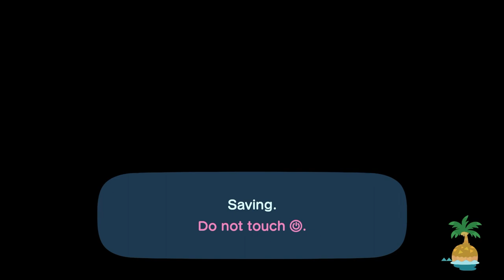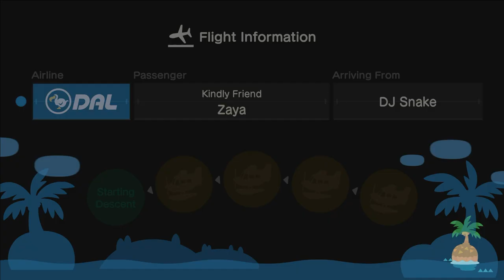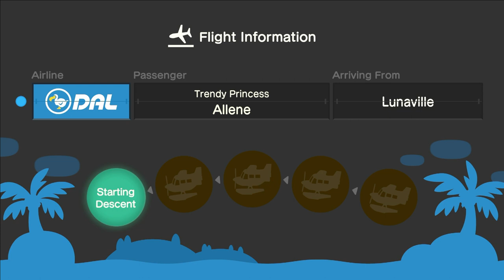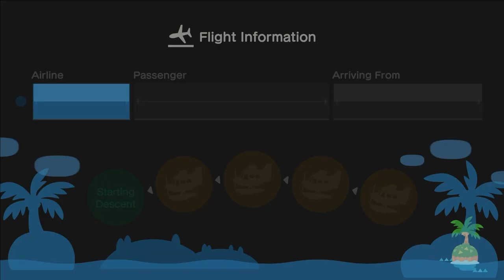I Visit My Best Friend Allene (63rd time) & Aiden (30th Time) At the Islands For Hula/Mermaid Dance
yesterday, I Went To Visit My Best Friend @allenelukito6373 At Her Island For Hula, & Mermaid Dancing At The Beach, And It Was A Lot Of Fun For Visiting My Best Friends EveryDay

After Visiting Allene, I Went To Visit @Aidencrossing At His Island With @ZayaCobleGames & Allene For Hula, & Mermaid Dancing At His House. & it Was Fun After Few Months Of Waiting.